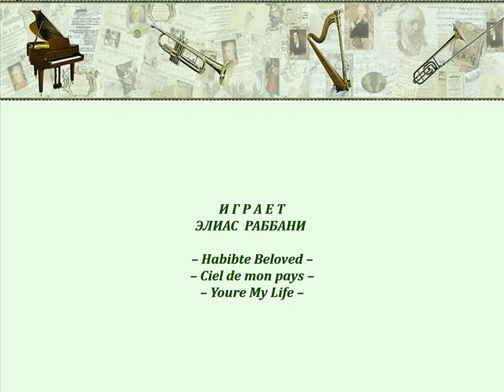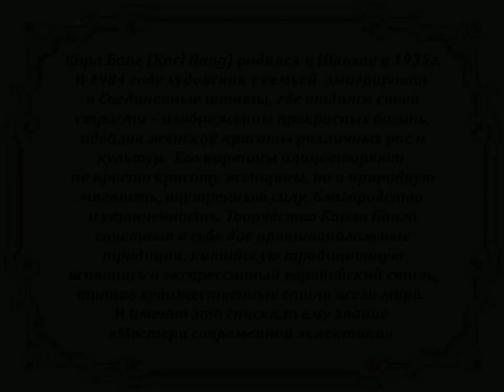Автор ролика Виталий Тищенко. Красивые женщины Карла Банга